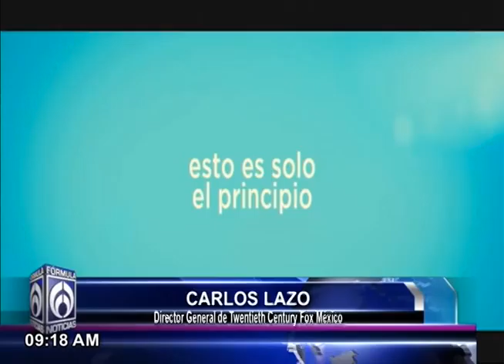20thCenturyFox en FormulaNoticiasconJaimeNuñez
Entrevista con Patricia Ornelas, socia directora de CRP y especialista en la industria cinematográfica.
Tema: Las nominaciones al Oscar y Alejandro Gonzalez Iñarritu

Entrevista con Juan Carlos Lazo, Director General de Twentieth Century Fox México.

Tema: Estrenos previstos para este año y cómo funciona la distribución en México.

Radio Fórmula: 103.3FM, 970AM
Unión Americana: 560 Sirius
Telefórmula: 121 Cablevisión Digital y SKY, 722 Dish Latino